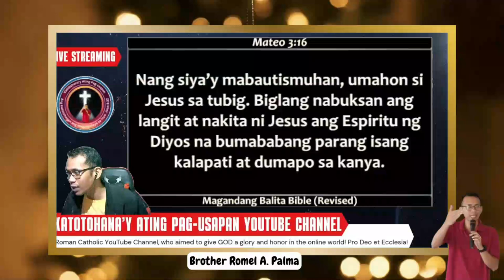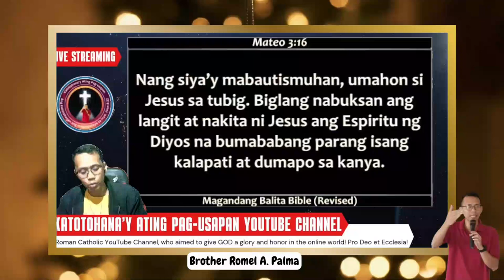Paunang BANAT: Ang Katotohanan sa Pahayag ni Pastor CJ David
Sa video na ito, pag-uusapan natin ang pahayag ni Pastor CJ David tungkol sa "nilubog" na Cristo. Alamin ang kanyang pananaw at ang mga implikasyon nito sa ating pananampalataya.